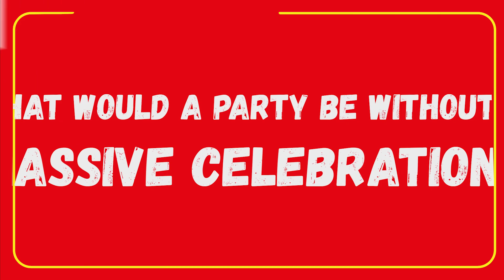Every Caller Wins on East Coast Radio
for the full details!

Over the past 25 years, East Coast Radio made you laugh, cry, smile, and pretty much every emotion that we all go through on a daily basis. We’ve given you hope, joy and dreams, because we know how much you deserve it.

Through it all, we’ve been thriving as the soundtrack to your life So, if we’re going to celebrate our 25th birthday with anyone… it’s going to be you - KZN.

You're more than just our loyal listeners... you're our family and family should always celebrate life's biggest moments together. On 8 October 2021, East Coast Radio will be giving you a chance to win your share of R300,000 in cash all day from 6 am to 7pm.

That's right, R300,000!

Follow all the action using ECRThriveAt25!